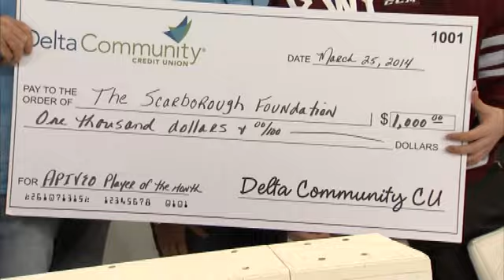CBS 46: Connor McMahon Package